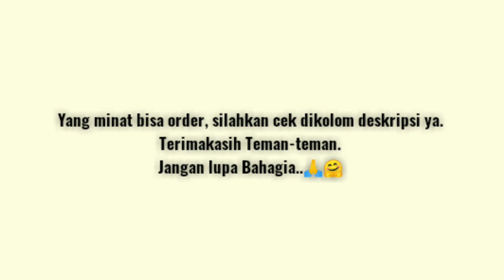Barclaya longifolia Red Berbunga.